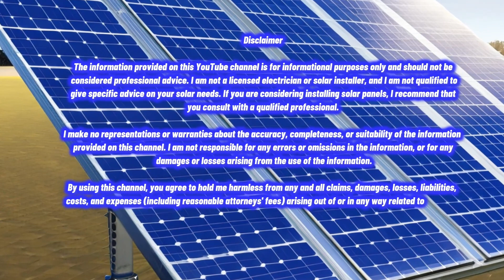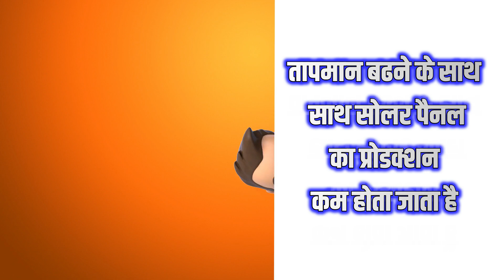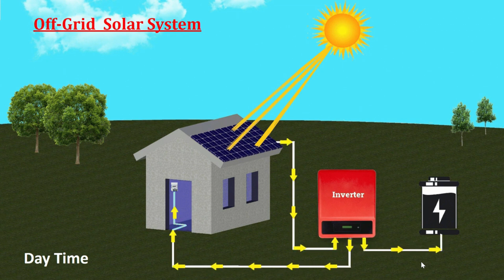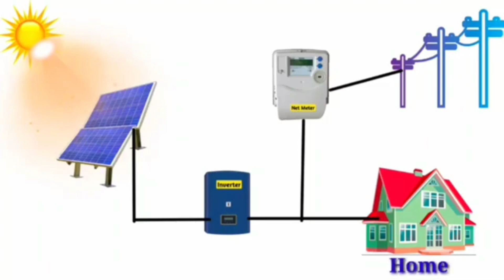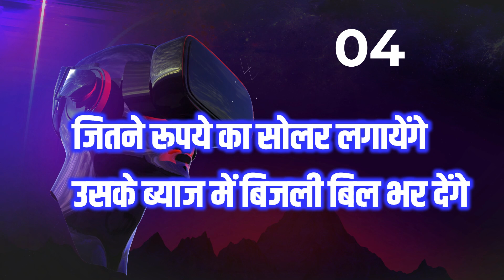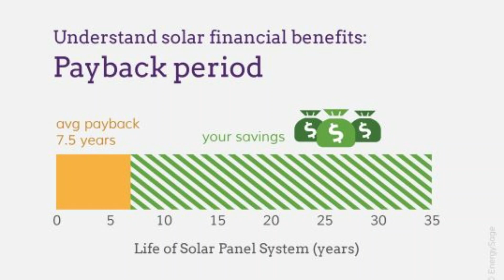90% लोग नही जानते सोलर पैनल की ये कमजोरियां | solar panel for home | solar energy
Are you thinking about installing solar panels for your home? Solar panels are a great way to save money on your energy bills and reduce your carbon footprint. However, there are some weaknesses to solar panels that you should be aware of before making a decision.

In this video, I will discuss the weaknesses of solar panels, including:

Cost: Solar panels can be expensive to install. However, the cost of solar panels has been declining in recent years, and the savings on your energy bills can offset the cost of installation over time.
Weather conditions: Solar panels can be damaged by hail, snow, and other extreme weather conditions. However, most solar panels come with a warranty that will cover the cost of repairs or replacement if your panels are damaged.
Shadows: Solar panels will not generate electricity if they are in the shade. This is why it is important to carefully plan the placement of your solar panels when you are installing them.
Energy storage: Solar panels only generate electricity when the sun is shining. This means that you will need to have a way to store the electricity that your panels generate so that you can use it at night or on cloudy days.
Despite these weaknesses, solar panels are a great option for homeowners who are looking to save money on their energy bills and reduce their carbon footprint. If you are considering installing solar panels, be sure to do your research and weigh the pros and cons before making a decision.